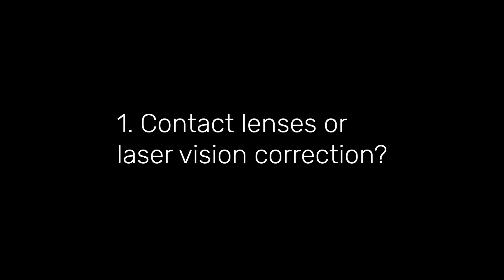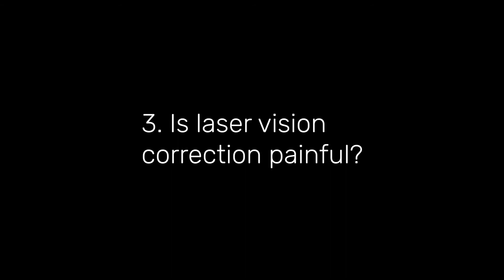Three Myths About Laser Vision Correction | Dr Mo Ziaei | Re:Vision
Three Myths About Laser Vision Correction by Dr Mo Ziaei.